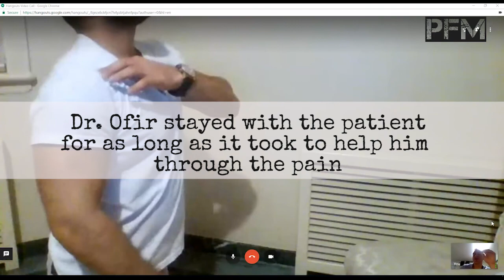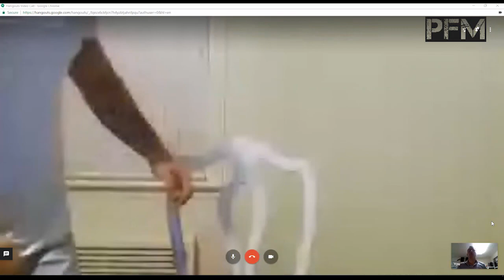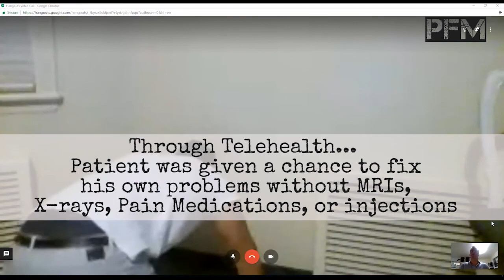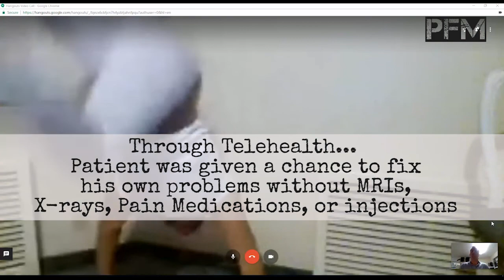TeleHealth Shoulder - PainFree Maverick Brooklyn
Make sure not to miss a single video from the PainFree Maverick!

If you have been struggling with a severely locked frozen shoulder here are Frozen Shoulder Causes, Treatment and Exercises.